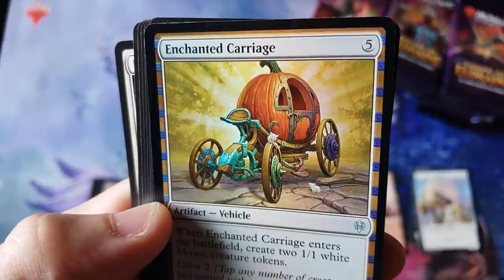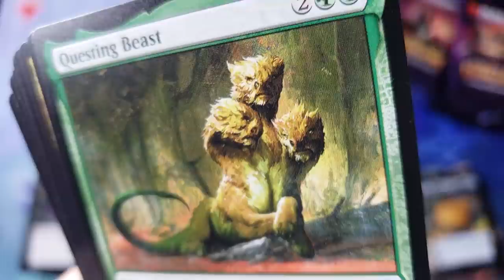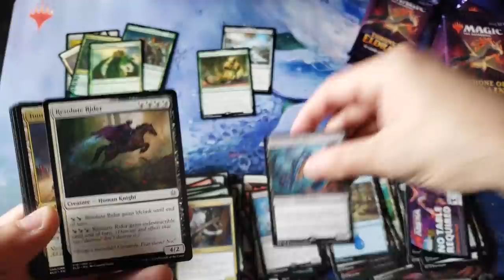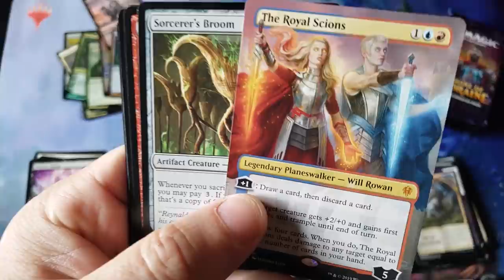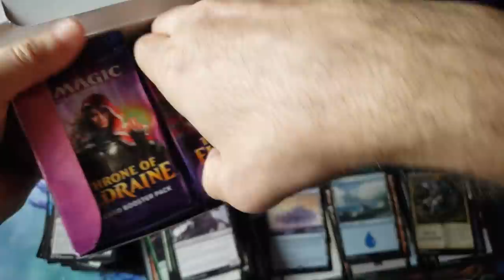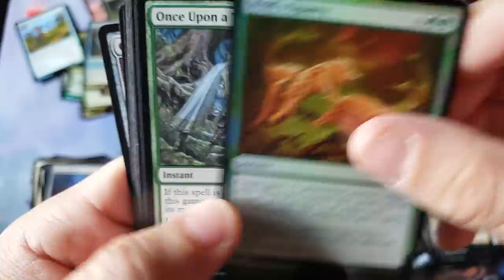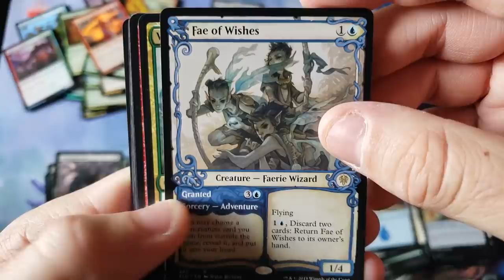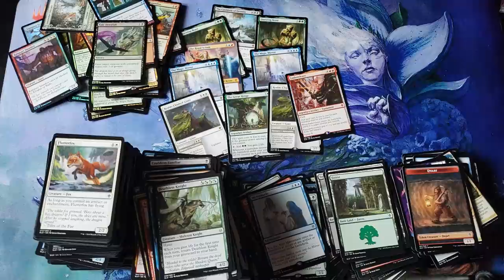Throne of Eldraine - POUNDTOWN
~FAN MAIL~

10950-60 San Jose Blvd.

~ December 2019 Patron List ~

Commander 2019

Regular Items